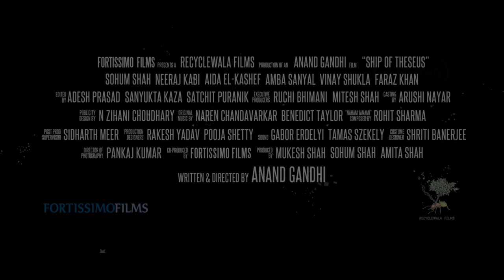Ship Of Theseus | International Trailer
A Fortissimo Films presents Anand Gandhi's "Ship Of Theseus".

SYNOPSIS:

Ship of Theseus explores questions of identity, justice, beauty, meaning and death through the stories of an experimental photographer, an ailing monk and a young stockbroker.

PRINCIPAL CAST & CREW

Aida El-Kashef as Aliya Kamal
Neeraj kabi as Maitreya
Sohum Shah as Navin
Written and directed by: Anand Gandhi
Produced by: Mukesh Shah, Sohum Shah, Amita Shah
Executive Producer: Mitesh Shah, Ruchi Bhimani
Director of Photography: Pankaj Kumar
Edited by: Adesh Prasad, Sanyukta Kaza, Satchit Puranik
Sound: Gabor Erdelyi, Tamas Szekely
Original Music: Naren Chandavarkar, Benedict Taylor
Original Song 'Naham Janami' Composer: Rohit Sharma
Production Designers: Rakesh Yadav, Pooja Shetty
Costume Designer: Shriti Banerjee
Casting: Arushi Nayar